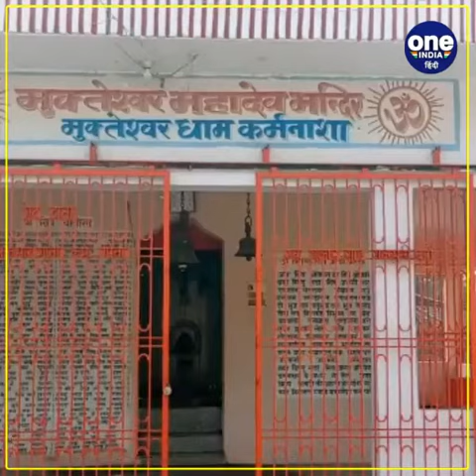कैमूर: LOCKDOWN के बीच शिक्षक ने दिखाया कमाल, भोजपुरी में लिख डाली 'रामचरितमानस'...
",,,,,,,,,,,,,,,,बिहार में कैमूर जिले के रहने वाले शिक्षक पीयूष मोहन ने लॉकडाउन के खाली समय में सही इस्तेमाल करते हुए रामचरितमानस को भोजपुरी में लिख डाला.,,,,,,,,,, उनका कहना है कि रामचरितमानस को भोजपुरी में लिखने का मकसद है कि रामचरितमानस को आसानी से और सरल तरीके लोग पढ़ सकें,,,,,. इसके पहले भी उनके दो उपन्यास छप चुके हैं। इस सम्बन्ध में ग्रामीणों से बातचीत की गई तो आप भी सुनिए उन्होंने क्या कहा। ,,,,,,,,,,,,,,,,,,,,,,,,,,,,,,,,बाइट - वेद प्रकाश, ग्रामीण 00 to 31sec,,,,,,,,,,,,,,,,,,,,,,,,,,,,,,,,,.दरअसल, शिक्षक पीयूष मोहन कैमूर जिले के दुर्गावती प्रखंड के कर्मनाशा के रहने वाले हैं,,,,,,,,,,,वहीँ शिक्षक पीयूष मोहन का कहना है कि जब लॉकडाउन लगा तो पूरी तरह खाली बैठे थे..,,,,,,, तभी उन्होंने कि सोचा क्यों न रामचरितमानस को भोजपुरी में लिखा जाए, क्योंकि रामचरितमानस जिस अवधी भाषा में लिखी गई है उस भाषा को समझना सभी के लिए संभव नहीं है।
,,,,,,,,,,,,,,,,बाइट - पीयूष मोहन, लेखक 00 to 52sec 02:51sec wali byte,,,,,,,,,,,,,,,,,,,,,,,,,,,,साथ ही शिक्षक पीयूष मोहन कहना है कि भोजपुरी को बहुत ही हेय दृष्टि से देखा जाता है क्योंकि कुछ फिल्म जगत के लोगों ने भोजपुरी में अश्लील गाने गाकर उसको लोगों की नजरों में गिरा दिया है.,,,,,, इसलिए लोगों को भोजपुरी के प्रति मान सम्मान दिलाने के लिए उन्होंने रामचरितमानस को भोजपुरी में लिखा है।"